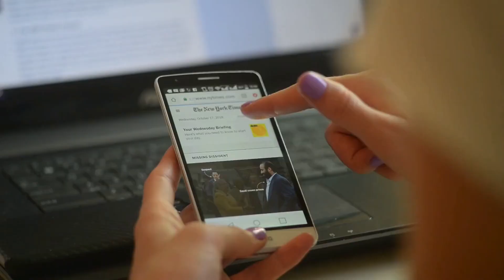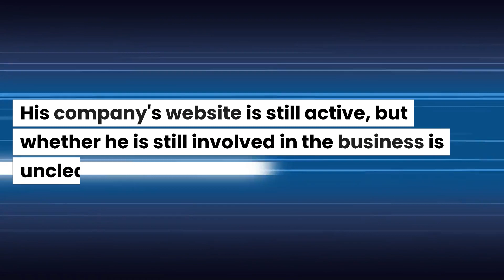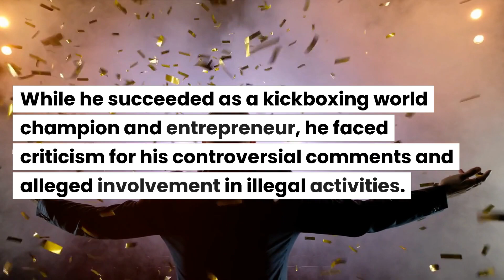Andrew Tate From being a Champion to Controversy: Andrew Tate's Fall from Grace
Description:
In this YouTube video, we delve into the controversial world of Andrew Tate and explore the truth behind the recent drama surrounding him. We take an objective look at the facts, providing you with a balanced perspective on the issue.

Andrew Tate is a well-known British entrepreneur, kickboxer, and former reality TV star. Andrew tate has been involved in several controversies, including his comments on women and Andrew Tate views on mental health. This video will examine these controversies and provide a deeper understanding of the man behind the headlines.

We also explore the role of social media in creating and fueling controversy, and how it affects public perception of individuals. This video serves as a reminder to always question what you see and hear on social media, and to seek out the truth behind the headlines.

So if you're curious about Andrew Tate and the controversy surrounding him, be sure to watch this video. You won't be disappointed!